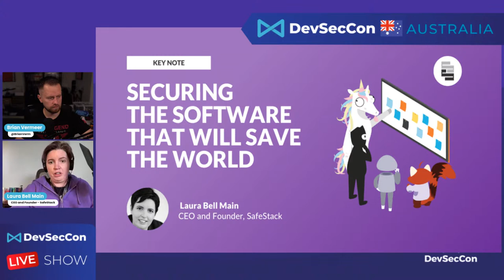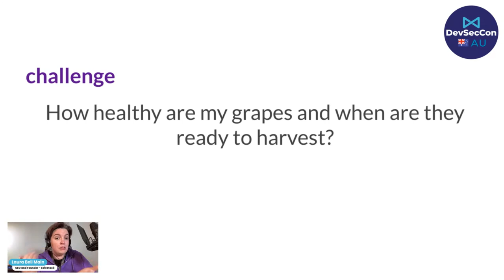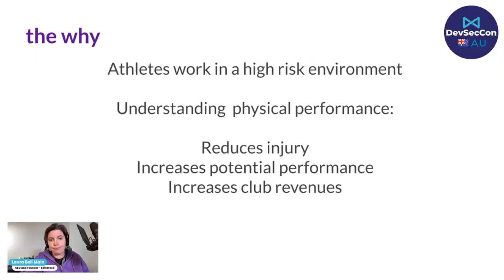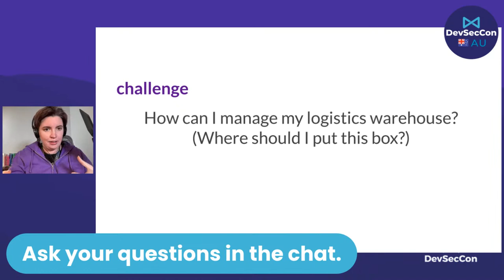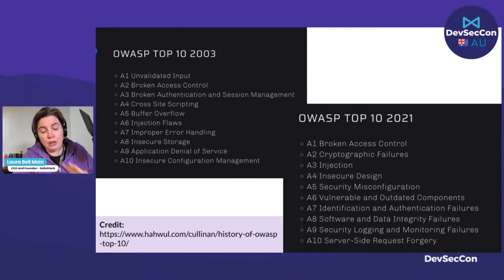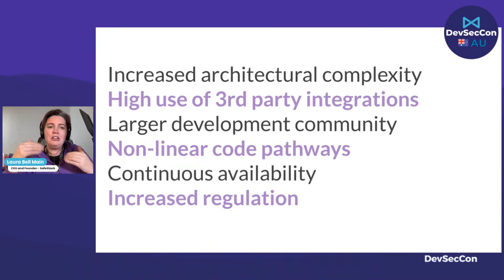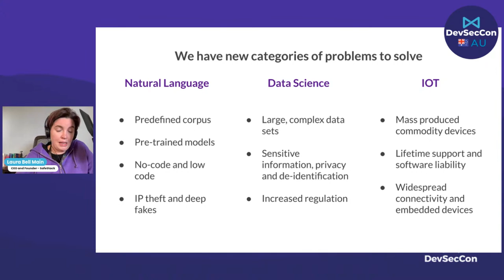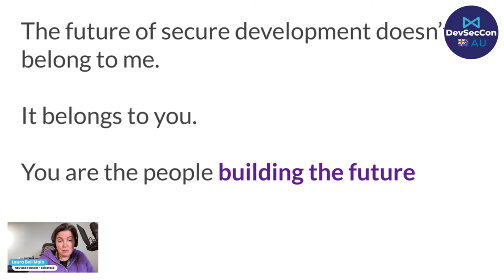Securing software that will change the world with Laura Bell Main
There has never been a more exciting time for us to be building software. From fashion to e-commerce, gaming to energy generation - we are building incredible systems no matter where you look. Many of these technologies will improve the world, and as a software developer, I couldn't be more excited.

However, I find myself conflicted as a cyber security person; it's not like we have an excellent track record in securing this space so far.

I have concluded that to secure the future; we need to embrace it and understand it. (how hard could it be?). So I started collecting stories and interviewing 1000 engineers worldwide. The stories of the systems we dream of building and the nightmare that cyber security could pose if we don't get it right, and how we could address that issue.

In this talk, we will look at these amazing technologies, their stories, and, most importantly, what we need to change if we are going to protect the software that will change the world.

If you haven't joined the Discord community, please do so!